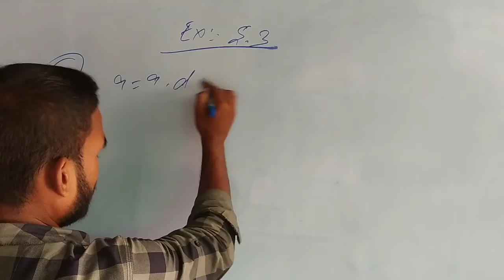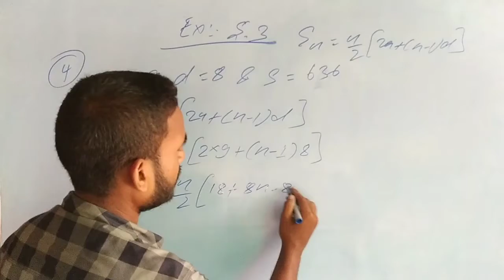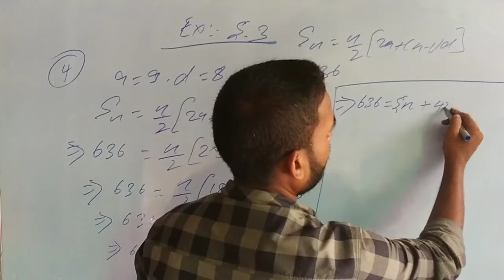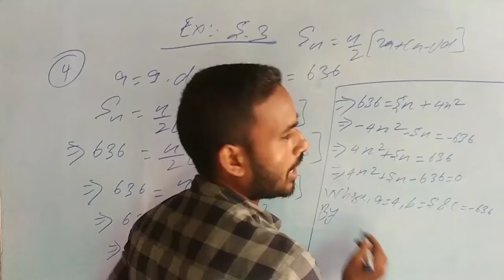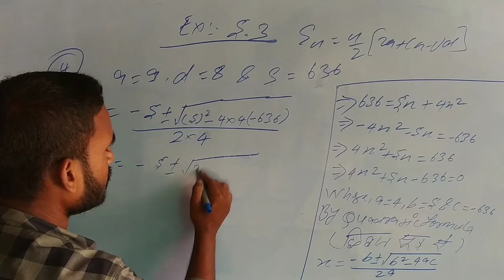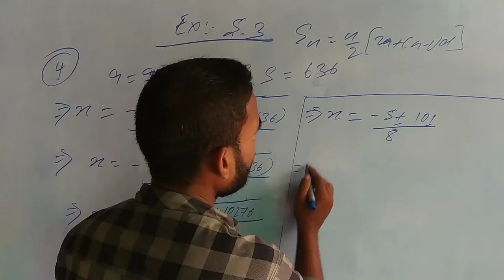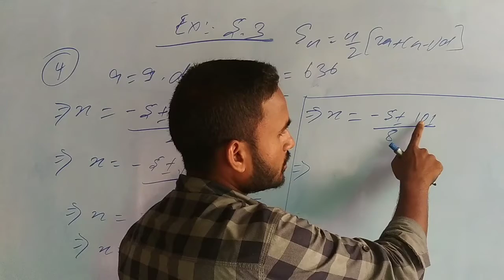10 क्लास गणित समांतर श्रेढ़ी प्रश्नावली:-5.3, प्रश्न:-4 NCERT book📚 Arithmetic progression (AP)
What are the chapters in arithmetic class 10? In which of the following situations does the list of numbers involved form an arithmetic progression? What is an in arithmetic progression?
What is AP in mathematics class 10th?What is a GP in maths?
Exercise 5.1 Class 10 in Hindi Ex 5.1 Class 10 study rankers
Ex No 5.1 Class 10
Ex 5.1 Class 10 Teachoo
Arithmetic progression Class 10 Notes
Exercise 5.1 Class 9
Arithmetic Progression Class 10 questionsप्रश्नावली 5.1 कक्षा 10
एनसीईआरटी गणित कक्षा 10 | अध्याय 5
कक्षा 10 गणित अध्याय 5.3 के लिए एनसीईआरटी समाधान
5.2 का 11 सवाल
exercise 5.3class 10 in hindi प्रश्नावली 5.2 कक्षा 10 प्रश्नावली 5.1 का तीसरा सवाल
कक्षा 10 प्रश्नावली 5 पॉइंट एक
प्रश्नावली 5.1 कक्षा 10 RBSE
Exercise 5.1 Class 10 in Hindi
प्रश्नावली 5 पॉइंट 1 का दूसरा सवाल
Exercise 5.1 Class 10 Solutions
5.1 का दूसरा सवाल
Exercise 5.1 Class 10 Teachoo
Ex 5.1 Class 10 study rankers
समांतर श्रेणी 5.1 के सवाल
Exercise 5.1 Class 10 Solutions 5.1 का दूसरा सवाल
Ex 5.1 Class 10 myCBSEguide
Ex 5.2 Class 10 Vedantu
Ex 5.1 Class 10,10 क्लास गणित समांतर श्रेढ़ी प्रश्नावली:-5.3, प्रश्न:-4  NCERT book📚 Arithmetic progression (AP)